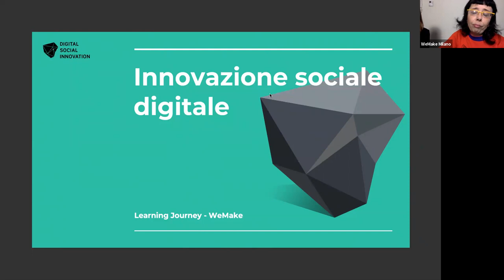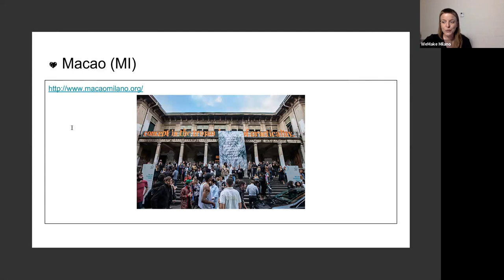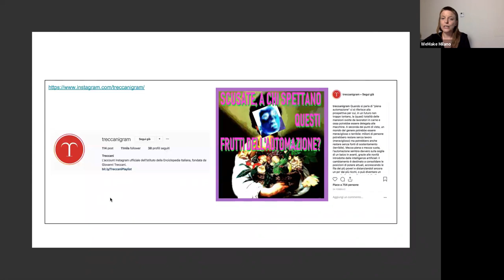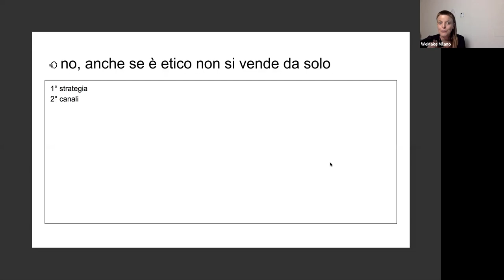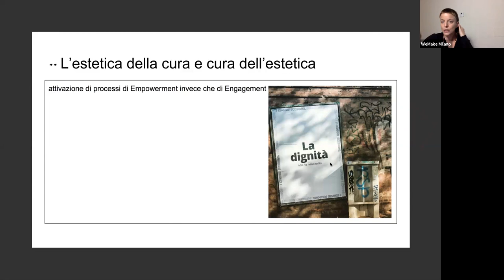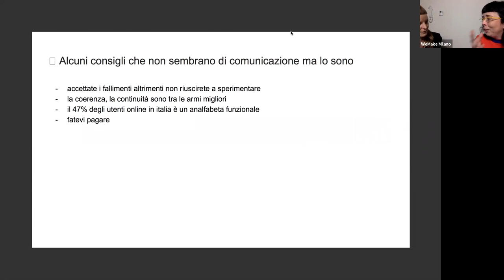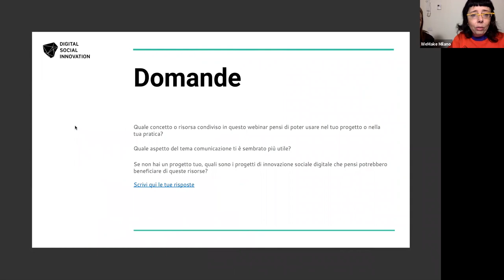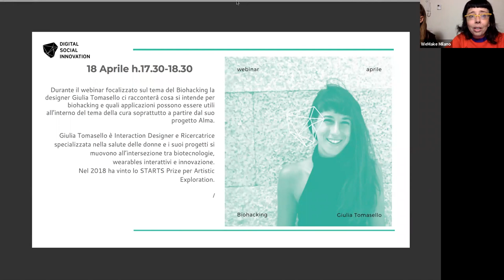Webinar DSI - Comunicazione oltre il marketing con Camilla Pin Montagnana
A partire dal mese di giugno 2018 organizziamo nell’ambito del progetto europeo DSI4EU (Innovazione Sociale Digitale) un ciclo di webinar che mirano ad indagare e esplorare il campo dell’innovazione sociale digitale con l’aiuto di chi da anni si occupa di questi temi in diversi settori.

L’obiettivo dei webinar è di supportare i promotori e le creatrici di progetti innovativi che utilizzano le tecnologie digitali per avere più impatto a crescere nella partecipazione.

Webinar 8 - 6 Marzo 2019 h.17.30-18.30
Comunicazione oltre il marketing  con Camilla Pin Montagnana

Durante il webinar Camilla ha portato degli esempi e delle buone pratiche di comunicazione per costruire relazioni basate sull'empowerment. Il suo intervento aiuta a cambiare prospettiva e raccogliere degli spunti per usare la comunicazione in modo strategico per trasferire ad un pubblico più ampio i valori che sottendono i nostri progetti.